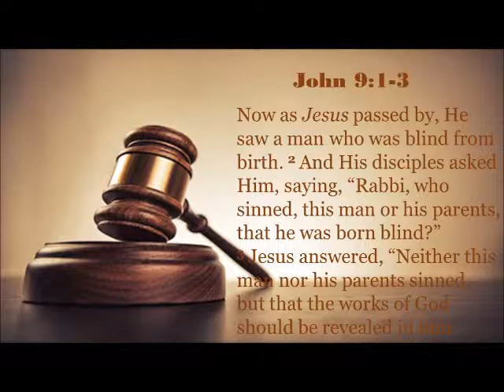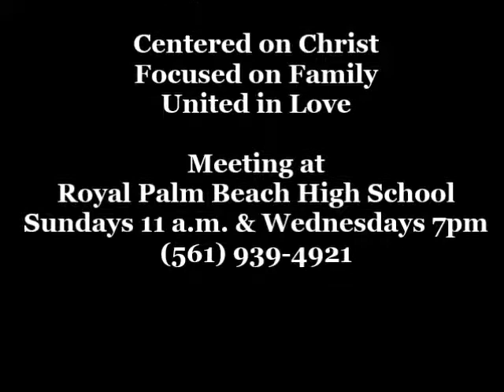3 22 15 message